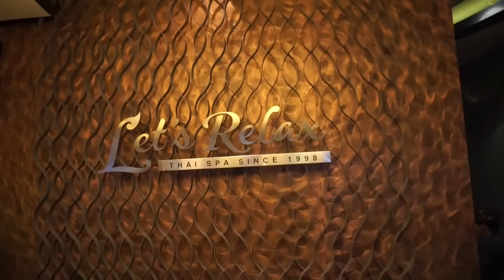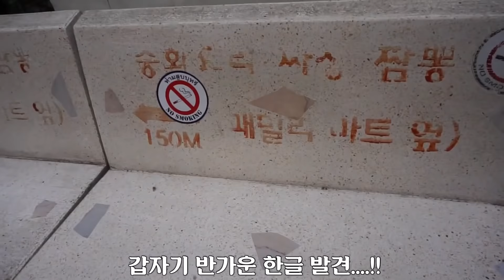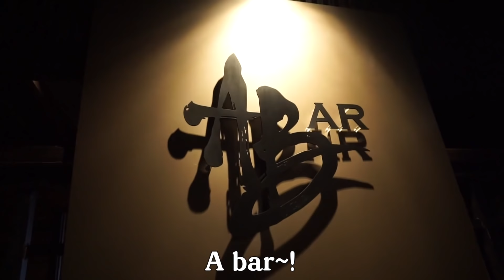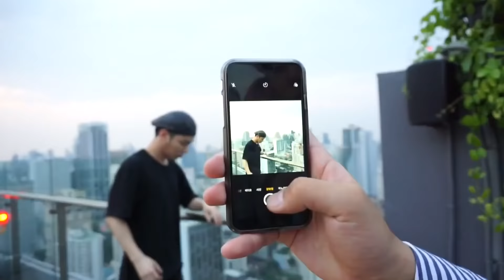vlog🇹🇭어머나 방콕 타이맛사지샵에서 생긴일!!!? 여행브이로그/여행영상/여행vlog/방콕여행/방콕마사지/방콕밤/태국여행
안녕하세요 여러분 뀨- 큐영이에요
오늘은 친구들과 방콕에서 타이맛사지를 받고 두번째 호텔로 항하였어요
맛사지샵에서부터 예사롭지 않은 이야기로 시작되는 큐영의 네번째
방콕브이로그 !! 지금부터 감상해볼까요??

트레져헌터 (서울특별시 성동구 연무장15길 11, 에스팩토리 b동 2층)